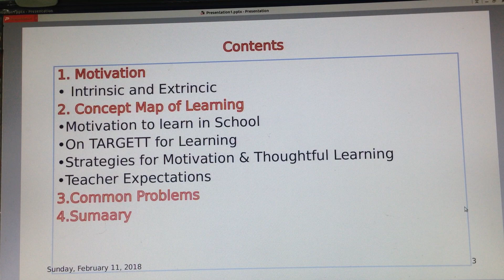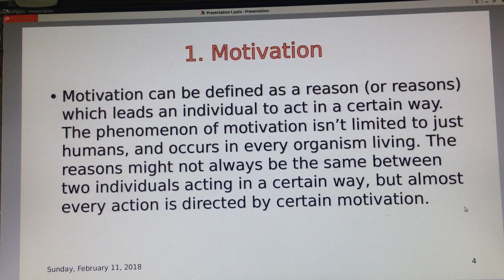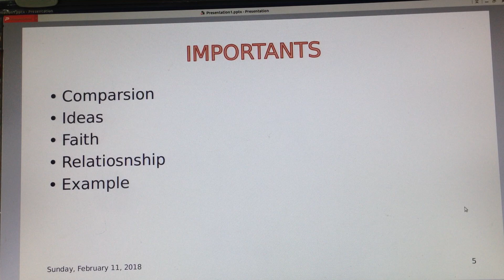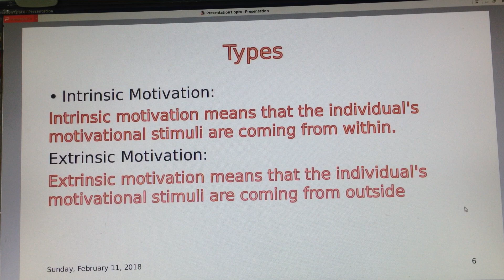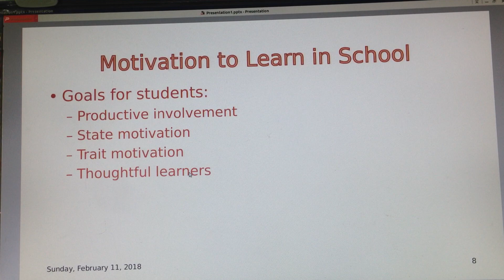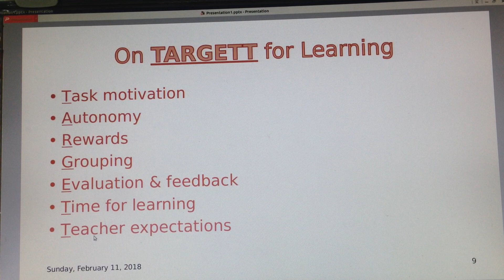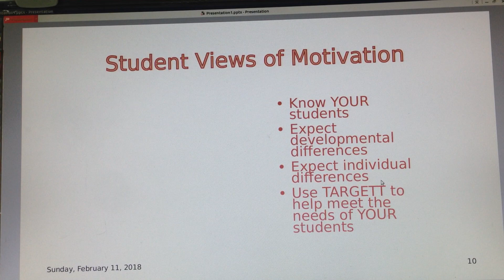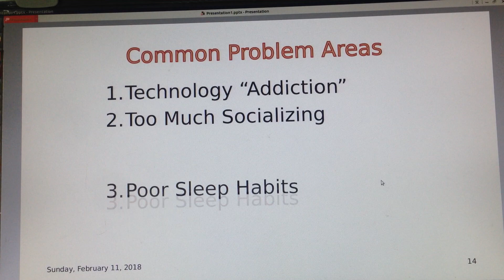Motivation and Common Problems of Students-I (Fayaz Ali - MS Student, China)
Sojhro#Webinar/part#1
Topic: Motivation and Common problems of Student Failure
Engr. Fayaz Ali Dharejo